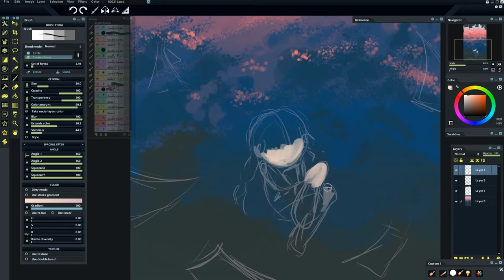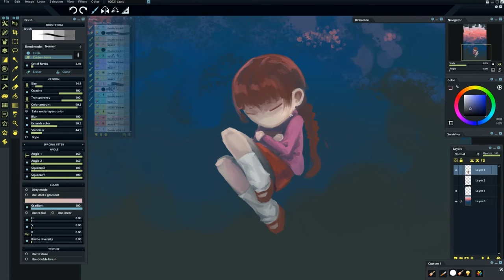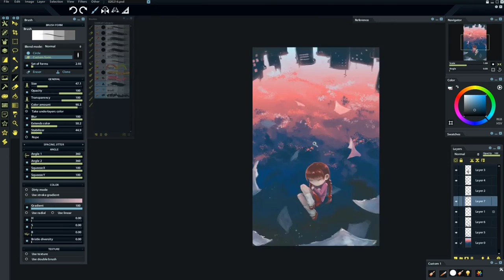[Yume Nikki] Free fall - speedpaint [Paintstorm studio]